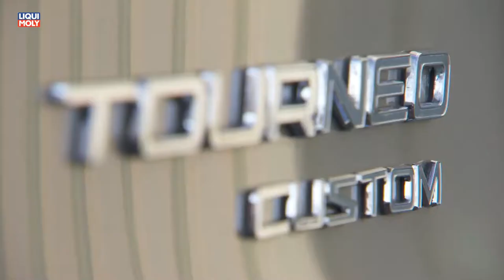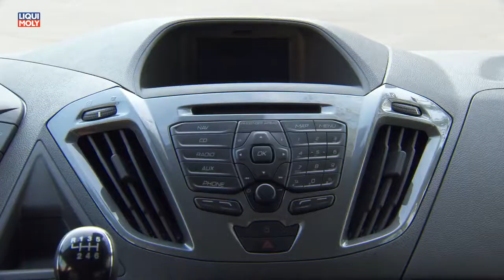Onlinemotor Ford Tourneo Custom